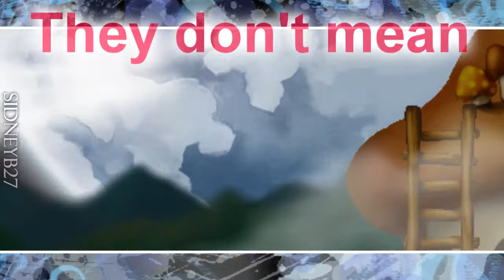[MMV] The Great Escape - Boys Like Girls - SidneyB27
UGH xD When it says "Toniiiiiiiiiiiiiiiiiiiiiiiite" our heads got decapitated o.o... rendering problems ftl T_T AND i rendered it with the volume down.. nice T_T
SidneyB27
Uhmm... My MMV to the Great Escape by Boys Like Girls

I claim no rights to any of the content in this video... all belongs to the respected owners. Images belong to Nexon, and audio to Boys Like Girls.

I would like to apologize.. if a certain /someone/ notices any similarities in our videos.. i'm sry.. This was not intended.. ig our minds just think alike o.o.. and if ur offended by the rest of the video.. i'm sry.. i don't like being mean =(

Dedicated to my bestest bestie.. lexi :P Lexi, ur awesome... we've been thru a lot together... and this video is just sort of a way of saying we're not gonna let it bring us down :P I can get through anything if i have you by my side.. and i hope you feel the same way. Just remember, i'll always be there for you, no matter what. You're my best friend, Lexi. =)

Programs used:
Sony Vegas Pro 8.0
Autoscreen recorder 3.0
BannedStory Simulator
Paint